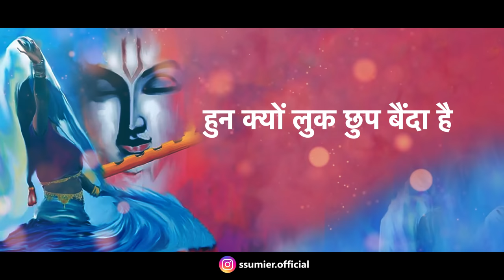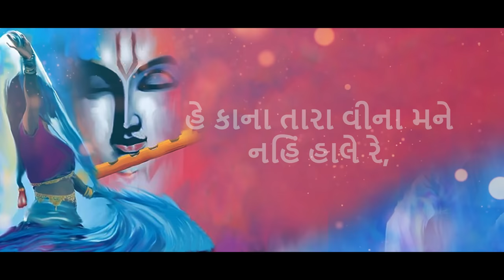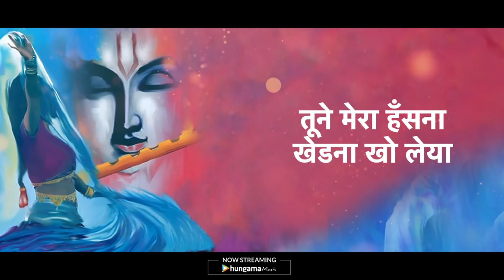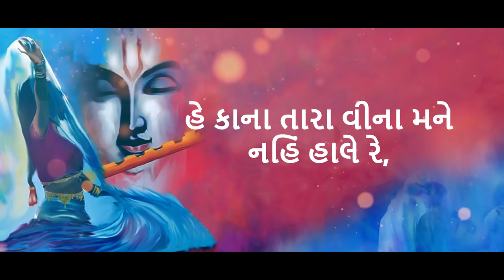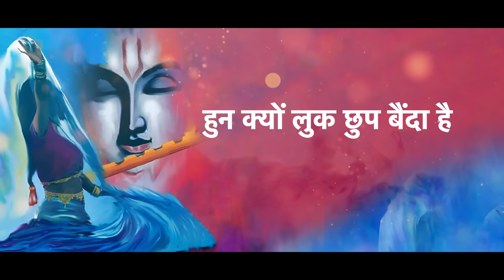KAMLIYA WALEYA I OFFICIAL VIDEO I SSUMIER PASRICHA I NANDLAL CHHANGA I KRISHNA BHAJAN I कृष्ण भजन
"Kamliya Waleya" is a beautiful melody depicting love of Gopi for Krishna. She Asks him "why does he not come to Yamuna River any more , nor does he play the flute?".

“कमलिया वालेया” एक मधुर भजन भक्ति रस से भरपूर है। गोपी कृष्ण को कह रही है की ,हे कृष्णा ! तुम अब मुझसे मिलने जमुना पर क्यों नहीं आते, अपनी मधुर बंसी क्यों नहीं बजाते जिसने मेरा बचपन मुझसे छीन लिया। तुम्हारे श्याम रूप ने मेरा मन मोह लिया है। तुम्हारे बिना अब हे गिरिधर अब मेरा दिल इस दुनिया में नहीं लगता । कभी तो मिलने आओ।मैं तुम्हारी राह देख रही हूँ।

Bhajan : KAMLIYA WALEYA
Singer : Ssumier Pasricha
              Nandlal Chhanga

Lyrics :  Traditional
              Nandlal Chhanga (Gujrati)

Music Director : Sandeep Batraa

Guitars & Plucks : Chaitanya Gadgil

Sarangi : Mayank Rathore

Mix & Master : Saurabh Sinha

Creative Video : Indian StoryTellers

Amazone Prime Music :

Ssumier Pasricha @ssumier.official
Nandlal Chhanga @nandlalchhangaa

Make Sure you will like it snd Spread it as much as you can